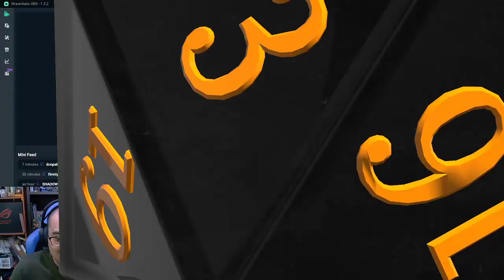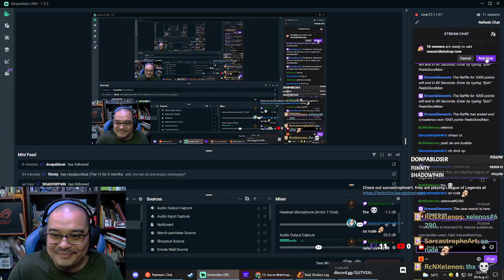Ep. 51: Roses are red @ How to farm Fireblossom petals